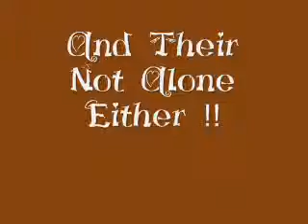2010 TRAILER !!!.wmv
ENJOY MON PALLYS ! yay - it id DEFINATLY  hapening